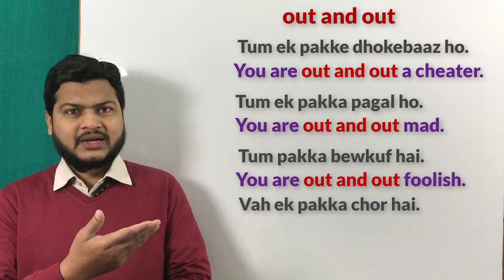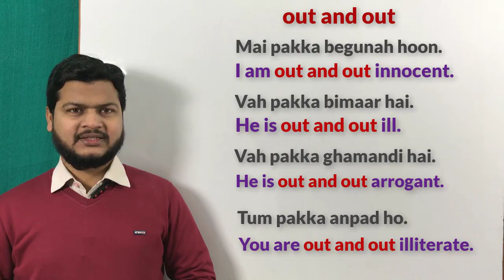Use of out and out | How to speak Fluent English | spoken English video by Alam.